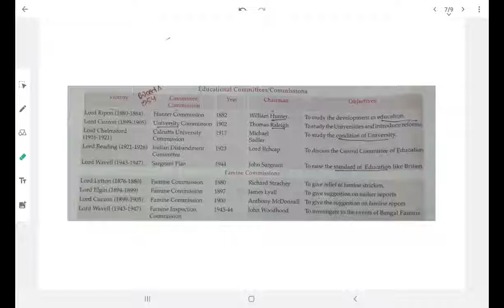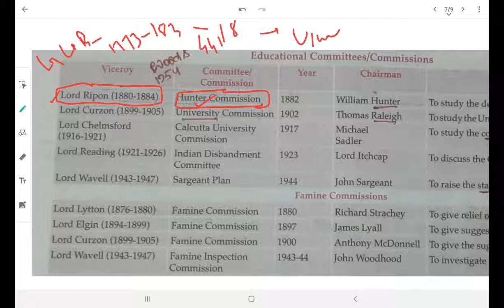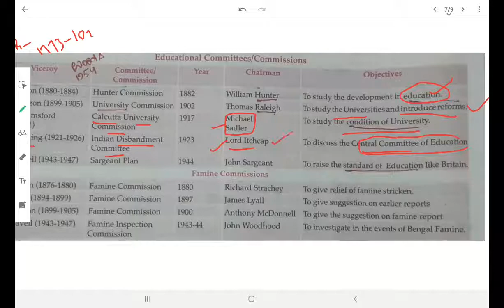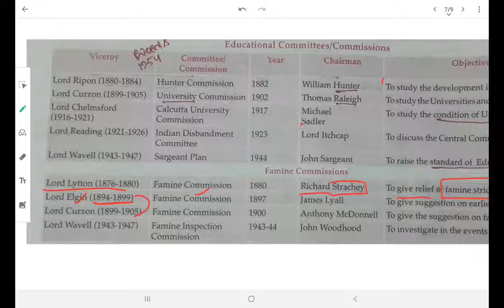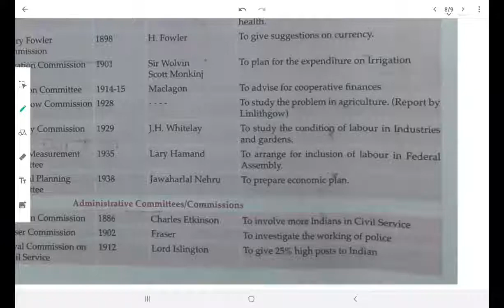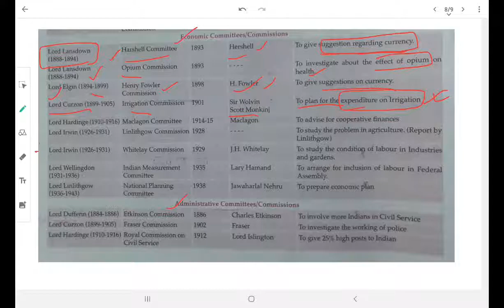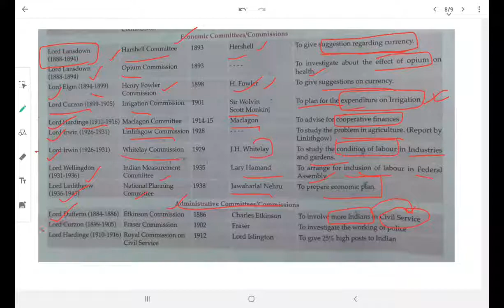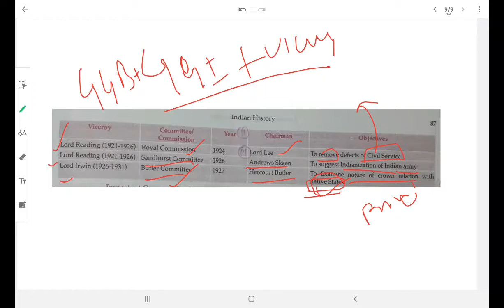L28 || lucents GK || modern history || commitee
follow me to get my unacademy courses :-